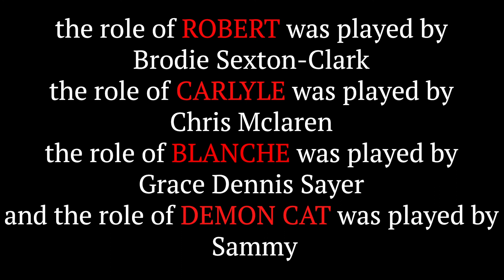InsideR Man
A short film by Brodie Sexton-Clark I made for uni

Starring Brodie Sexton-Clark
Grace Dennis Sayer
Chris Mclaren